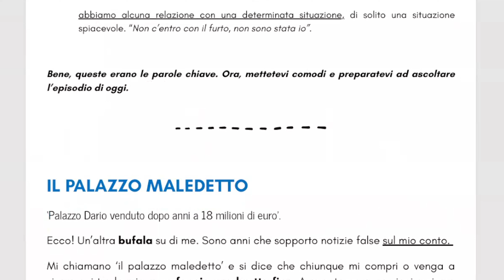LEARN ITALIAN PODCAST: #49 - Il palazzo maledetto - Italian for intermediate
00:00 Introduzione
02:55 Vocabolario
05:52 Storia